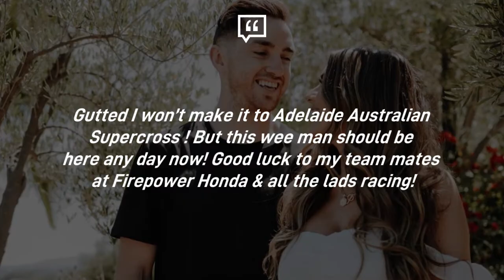Dean Wilson SITTING OUT Round 2 of Australian Supercross!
Firepower Honda rider Dean Wilson announced earlier today that he will be sitting out the second round of the Australian Supercross series. This is a major blow to his season as Wilson got a podium finish in round 1 and was considered a title contender until sitting out this weekend.

Although this obviously sucks for Wilson, it isnt for a bad reason. No injuries this time. The reason Deano is sitting out Adelaide is because of the birth of his first child that is expected anytime now.

Dean announced this saying “Gutted I won’t make it to Adelaide Australian Supercross ! But this wee man should be here any day now! Good luck to my team mates at Firepower Honda & all the lads racing!”

After a rough World Supercross debut for Wilson, he was hoping to turn things around in Australian supercross. WIlson currently sits third in points only 5 behind the defending champion Justin Brayton, but his chances of being a title contender after this weekend are slim considering only 3 rounds remain of the championship.

Either way, life comes first. We are excited to see the new Wilson baby in the coming days. Congratulations to Deano and we can't wait to see you back racing.